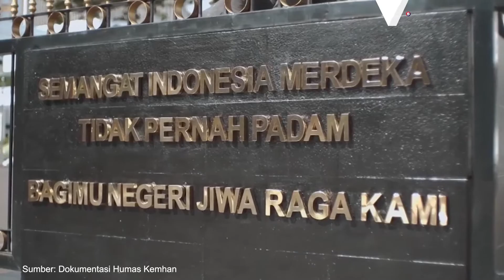Prabowo Resmi Ubah Logo Kemhan, Kental Nuansa Merah Tua dan Emas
Kementerian Pertahanan kini memiliki logo baru. Adapun logo baru Kemhan bernuansa merah tua dan emas.

Logo tersebut resmi diumumkan Menteri Pertahanan Prabowo Subianto pada Rapat Pimpinan Kemhan di Jakarta, Kamis (20/1) kemarin.

Juru bicara Menhan, Dahnil Anzar Simanjuntak mengatakan bahwa logo tersebut resmi menggantikan logo lama yang ditetapkan oleh Menteri Pertahanan periode 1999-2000 Juwono Sudarsono.